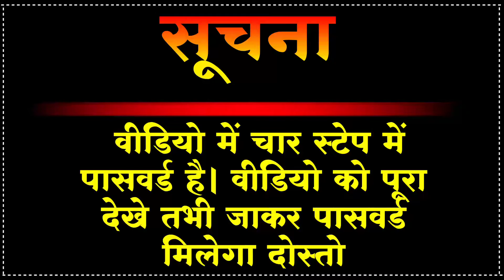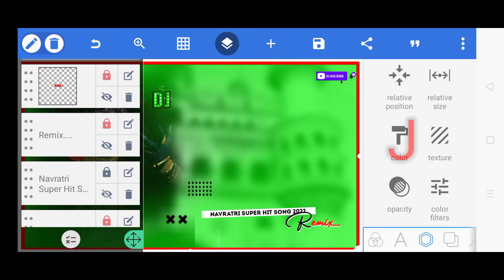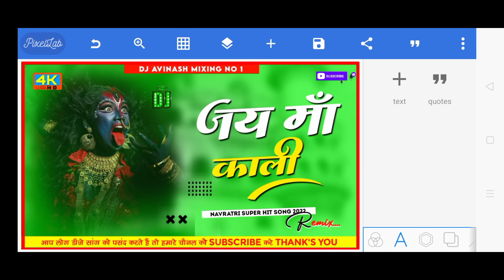जय मां काली Plp File | Bhakti Poster Plp File | Navratri Plp File | Durga Puja Plp File | Avk Tech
जय मां काली Plp File | Bhakti Song Plp File | Navratri Plp File | Durga Puja Plp File | Avk Tech

Like___Share___Comment___Subscribe_😄